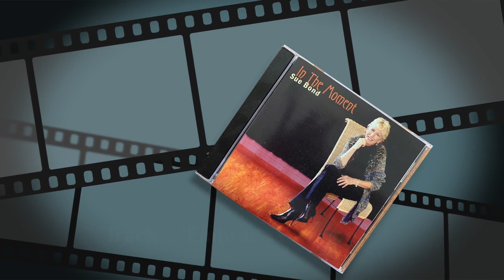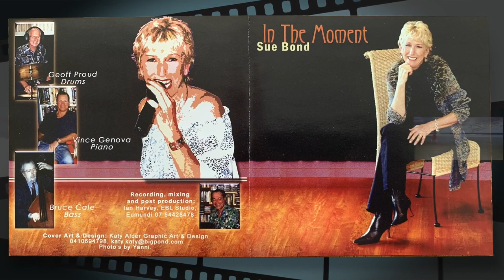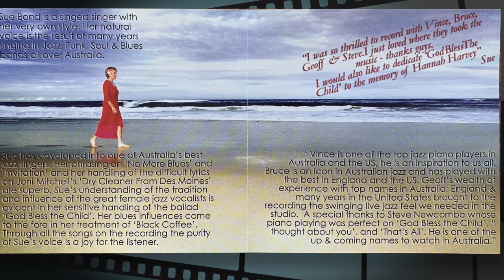In The Moment Album - Embraceable You Track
Sue Bond Jazz Quartet
“Embraceable You” from the Album Sue Bond “In The Moment”
Recorded live 2002 at EBL studios Queensland Australia.
Sue Bond-Voice.
Vince Genova-Piano.
Bruce Cale-Bass.